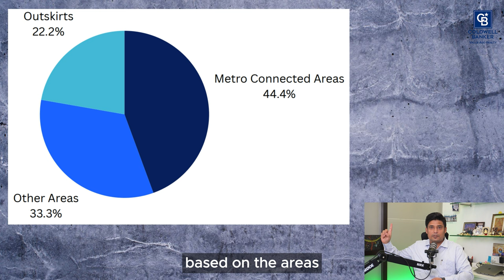Real Estate Boom - Metro Expansion 2024 | Namma Bengaluru Metro | Value Add Realty